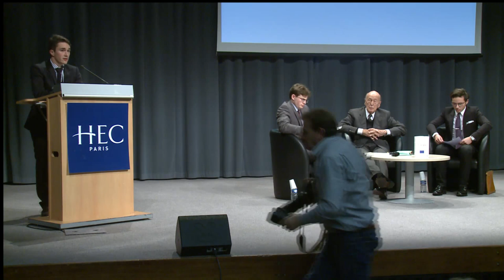HEC Débats reçoit Monsieur le Président Valéry Giscard d'Estaing - Conférence